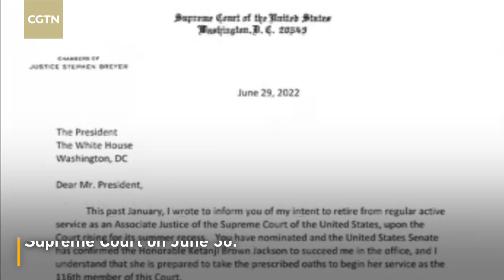U.S. Supreme Court Justice Stephen Breyer steps down Thursday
Justice Stephen Breyer will officially retire from the U.S. Supreme Court on June 30.

Breyer has written a letter to President Joe Biden to inform him that the Court will hand down its final decisions for this term on the morning of June 30, and that he will officially retire at noon.

He will be replaced by Ketanji Brown Jackson, who will begin her service as the 116th member of the court this fall.